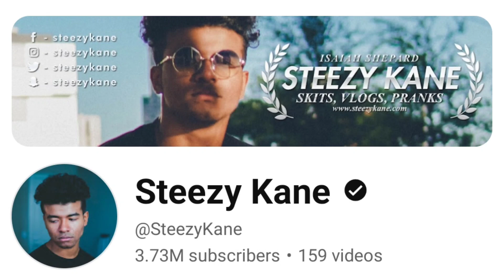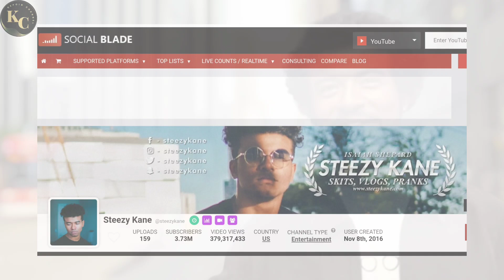Steezy Kane || How Much Money Does Steezy Kane Channel Earn From Youtube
In this video. I will invite you to review Steezy Kane channel income from YouTube.

Search to find this video :
Steezy Kane youtube Salary
Steezy Kane youtube income
Steezy Kane youtube earning
Steezy Kane Make money from youtube

income from youtube
youtube salary
youtube income
youtube earnings